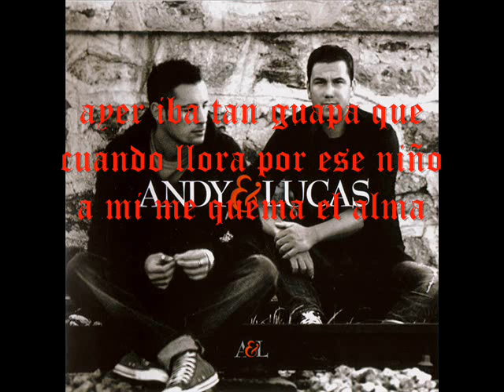Ayer Iba Tan Guapa (Andy y Lucas) (con letra)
Ayer iba tan guapa
 que no sabia si morirme de pena o el comermela a besos
que hasta la calle susurraba su nombre por cada paso que daba
 que todavia me pregunto si la suerte un dia me dio la espalda
 a mi la espalda

que cuando llora por ese niño a mi me quema el alma
que todavia no entiendo que ella de el este enamorada

Tu que eres su amiga
 dile que la quiero
 tu que estas con ella
dile que me muero
guardian de sus secretos
dile que me encelo
si yo no la tengo, la tengo

 el no le conviene
 el no la merece
yo se que no la quiere
 siento que se desvive
y el no le agradece,  le agradece

 que todavia me pregunto si algun dia pondra en mi su mirada
 que se le nota en la mirada que ella vive tan triste y enamorada
que mis ojitos esquivaban su mirada
para no arañarme el alma, mi pobre alma